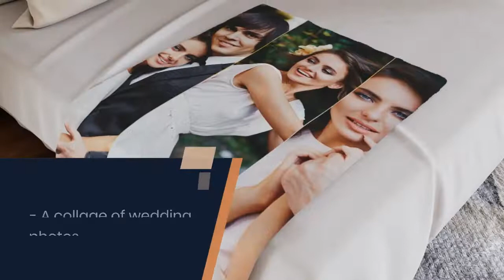Making a collage blanket is so much fun! Giving one for Senior Night is even better!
We'll make one just for you or your senior, and you can choose from tons of different options.
Plus, they make great home decor items, dorm decor and senior night gifts.

Check out some of our examples to see what we mean.

Don't wait - get your own collage blanket today at collageandwood.com!